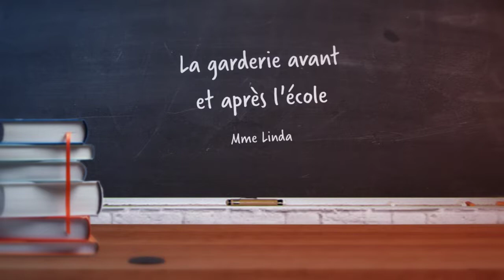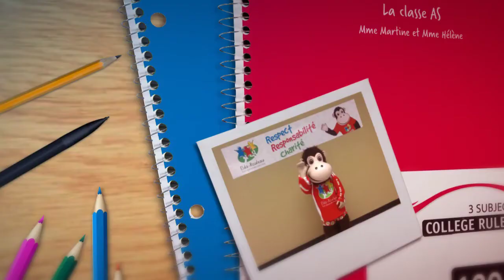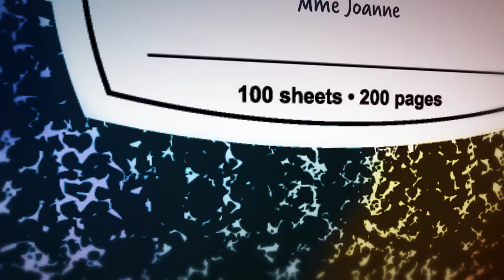Le personnel de l'école Elda-Rouleau